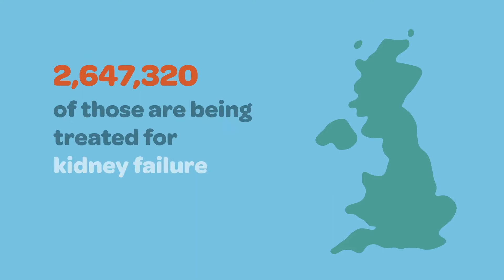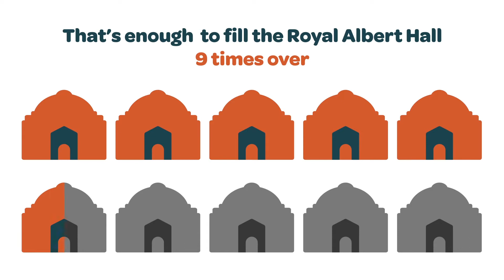Kidney Care UK - Kidney Disease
An introduction to kidney disease, how the kidneys work, and how many people in the UK are affected.

Kidney Care UK is the leading kidney patient support charity providing advice, support and financial assistance to thousands across the UK every year.